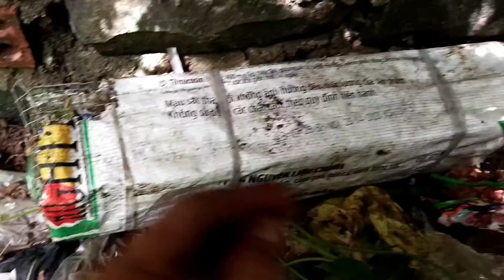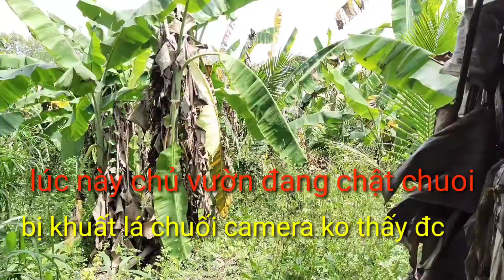sanbat# đồng nai rắn hổ hành nhìu đến mức bất mổi cả hai tay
Kênh của mình làm về sân bất xung quanh dân dã đồng quê . nếu mọi người yêu thích về chủ đề này thì cho vương xin một like và một đăng ký và rung chuông để nhận được những video mới nhất từ vương . vương cảm ơn mọi người đã xem phần mô tả này . và vương xin chúc cho tất cả mọi người có thật nhiều sức khỏe và rạp nhiều mai mắn trong cuộc sống , đây là đường link trang fanpage của mình